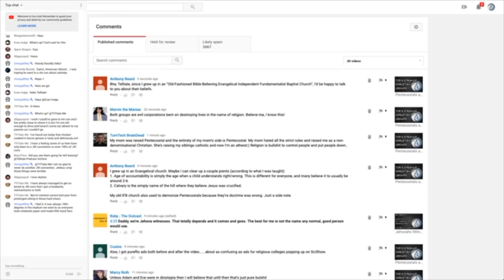Learning A New Language For Religion | Q&A | Podcast 52 Clip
Did you ever learn a new language for religion? I learned one. I talk about it in this clip.